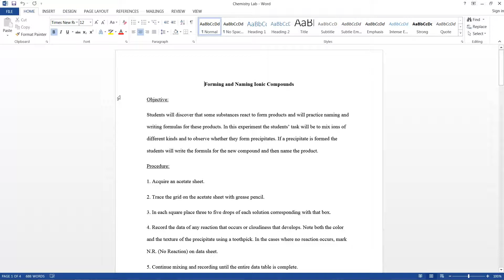How to Type a Subscript in Word 2013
In this HowTech written tutorial, we’re going to show you how to type subscripts in Word 2013.

Subscripts are important for chemistry as well as mathematics and even beyond those. A subscript is simply the text (whether it be a number or word) that appears in a smaller font and is shown lower than normal text. Text that is shown above the normal text is called a superscript.

Typing a subscript can be done in Word using a couple different methods. The first method involves clicking on the X2 Subscript button in the Font section of the Home tab. You will notice the cursor minimizing to show that you may now type subscripts

If you hover your mouse pointer over the same X2 button, you will notice a tooltip appears. Following the tooltip, you can use the shortcut (Ctrl + =) to enter subscript mode and proceed to type the subscript

To return to being able to type normal text, go ahead and use the same shortcut (Ctrl + =), and you will notice the cursor go back to its standard size and you will be able to type normal text